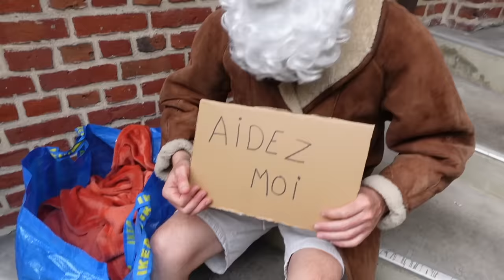NE PAS AIDER CE VIEIL HOMME DANS LA RUE ! - PINK LILY